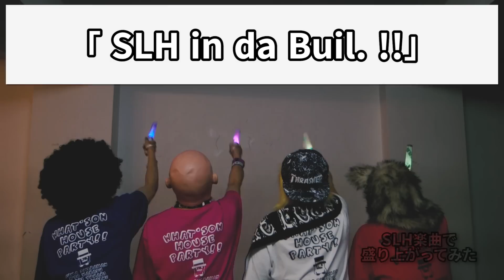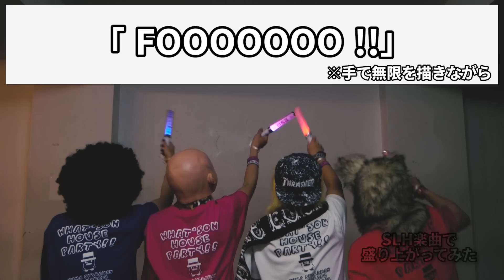【StarLightBright】盛り上がってみた【SLH楽曲】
■SHARE LOCK HOMES

・YUMA(@SLH_YUMA)

・SHIRAHAN(@SLH_shirahan)

・RYO(@SLH_RYO)

・KARASU(@SLH_karasu)

■編集
Johnny.(@JohnnyFunny310)